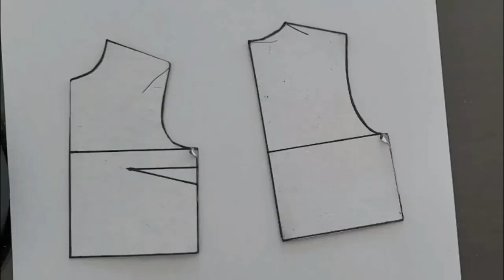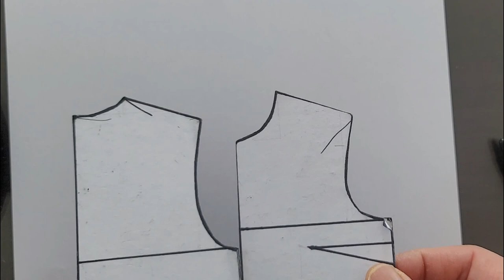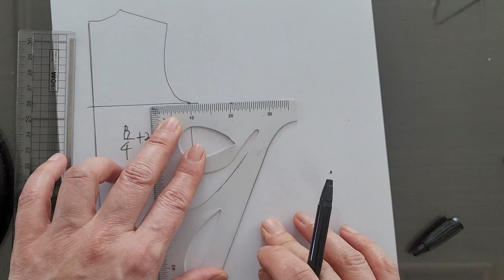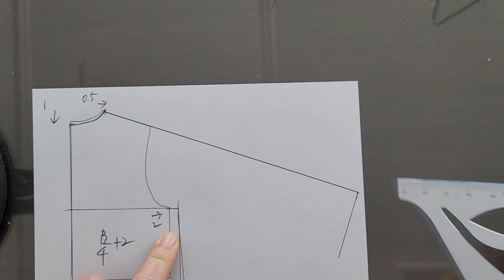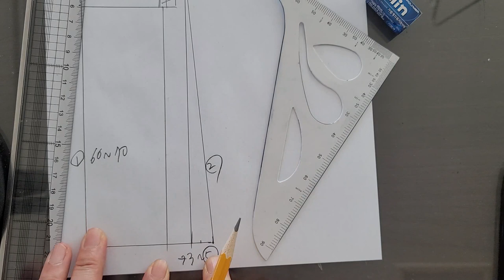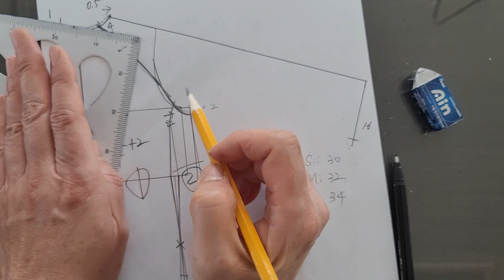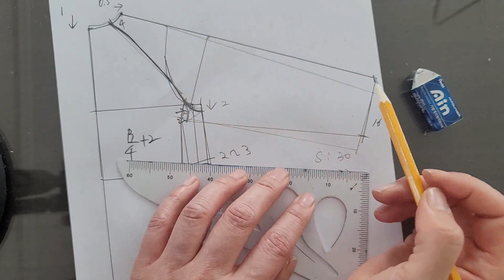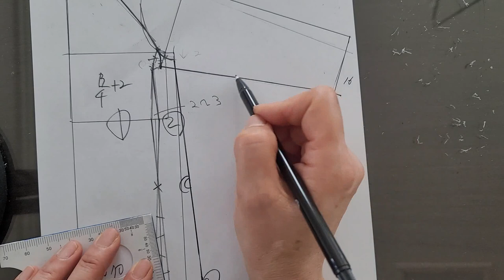막스마라 핏, 라그랑 소매, 명품 트렌치코트 만들기 1편(라그랑 소매패턴, 뒤판패턴)/ Making luxury trench coat patterns (1.Back pattern)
It's a pattern making video to make a trench coat.
Raglan sleeves, a back pattern

- 봄, 가을에 어울리는 트렌치코트 만들기 영상입니다.
- 패턴부분 영상으로 1편 뒤판패턴 입니다.
- 라그랑소매, A라인 실루엣으로 여성스런 디자인입니다.